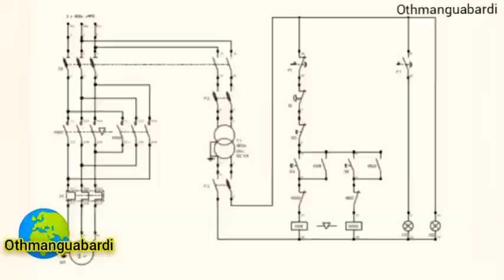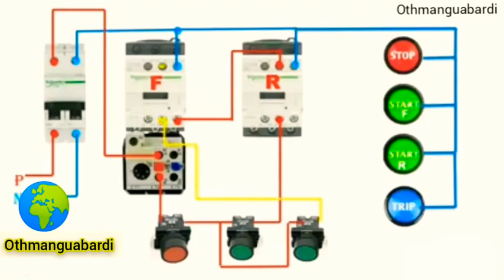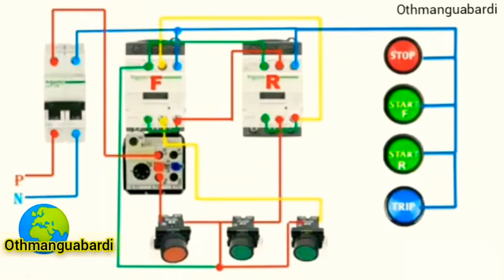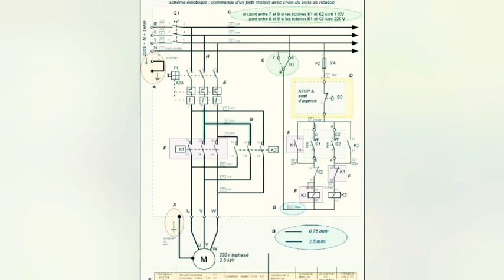mounting asynchronous motor Three-phase Assembly 2-way rotation starting